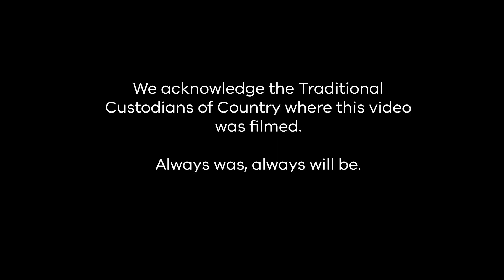Releasing southern brush-tailed rock-wallabies into the wild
Victoria’s most endangered mammal is the southern brush-tailed rock-wallaby 🦘

With less than 100 left in the wild, conservation of this icon species is a critical priority.

Mt Rothwell and Tidbinbilla Nature Reserve have played a pivotal role in caring for this species to such an exceptional standard, we were able to re-introduce 5 individuals into the wild this year.

Their new home is Little River Gorge in the Snowy River National Park. This is perfect habitat for southern brush-tailed rock-wallabies, who are expert rock climbers, as their name suggests.

From here, we will monitor and keep a watchful eye on the released individuals for many years to come.

This project has been a great success, thanks to the long list of project partners IndustryGovAu, Tidbinbilla Nature Reserve, Mt Rothwell Biodiversity Interpretation Centre, cesar australia, GLaWAC, Zoos Victoria, Parks Victoria, odonata, Wildlife Unlimited.